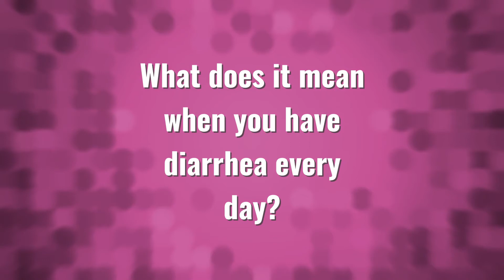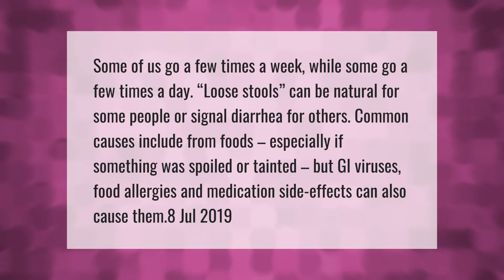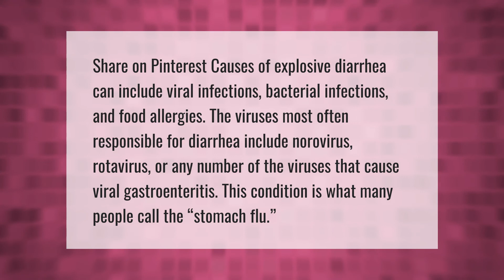What does it mean when you have diarrhea every day?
00:00 - What does it mean when you have diarrhea every day?
00:34 - When should you worry about diarrhea?
01:10 - Is it OK to have loose stools every day?
01:44 - How do I stop morning diarrhea?
02:16 - What is sudden diarrhea a sign of?

Laura S. Harris (2021, April 19.) What does it mean when you have diarrhea every day?
    AskAbout.video/articles/What-does-it-mean-when-you-have-diarrhea-every-day-236817